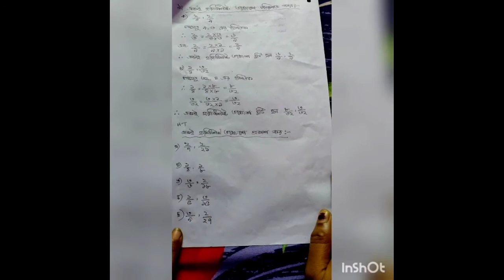একই হর বিশিষ্ট ভগ্নাংশে পরিনত করার পদ্ধতি(For All Students Of Class V)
একই হর বিশিষ্ট ভগ্নাংশে পরিনত করার সহজ পদ্ধতি।সকল ক্লাস ৫ এর বাচ্ছা দের জন্য।

Teacher Name- Dipika Chakraborty